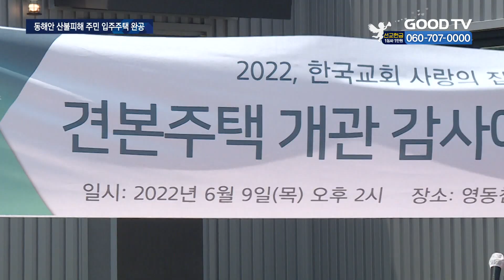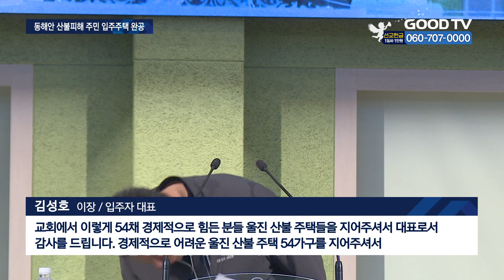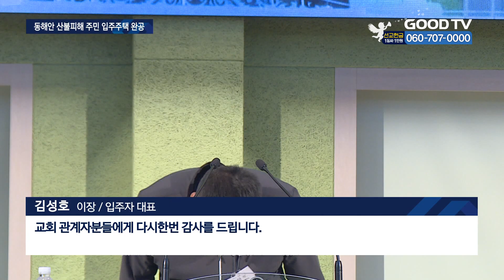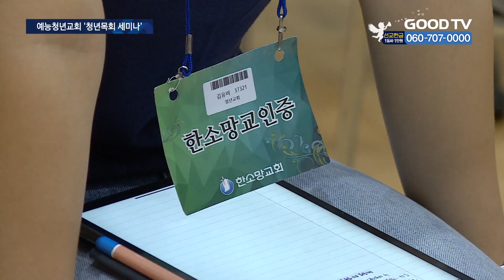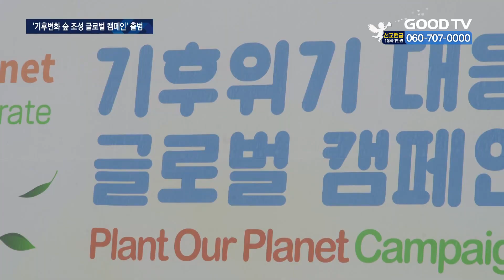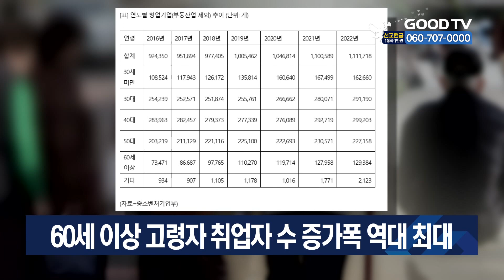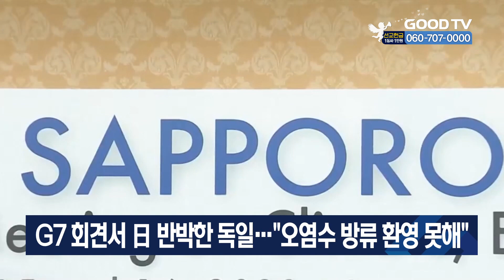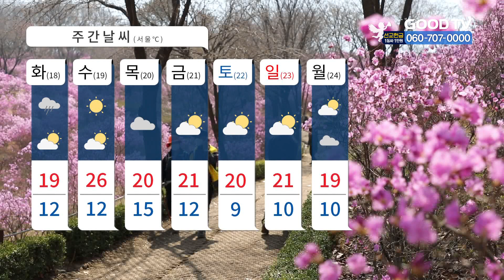[다시보기] 4/17 (월) 한교총, 울진 산불피해 주민 54가정에 새 주택 마련外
1. 지난해 산불피해 이후 한국교회총연합이 시작한 경북 울진 ‘사랑의 집짓기’가 1년여의 공사 끝에 입주자 54가정에 새 보금자리를 전달했습니다.
2. 모교회와의 완전한 재정분립을 통해 청년 중심 목회를 펼치고 있는 예능청년교회가  ‘제2회 청년목회 세미나’를 개최했습니다.
3. 산림청과 외교부, 유니세프, 한국숲사랑청소년단이 연대해 기후위기에 대한 관심을 촉구하는 ‘기후변화 숲 조성 글로벌 캠페인’을 출범했습니다.
4. 크리스천 화가 이호연 작가가 다양한 성경 속 이야기들을 담아낸 그림 전시회로 관람객들의 큰 호응을 얻고 있습니다.
5. 기독교대한감리회가 강릉시 산불 피해 복구를 위해 기금 1억 원을 전달했습니다.

* 방송시간
 GOODTV NEWS

● 본방 : 월 ~ 금요일 21:50
● 재방 : 화 ~ 금요일 06:50  /  토요일 06:00
● 삼방 : 화 ~ 금요일 12:00   /  토요일 14:00

* 시청방법

- IPTV: KT Genie TV 234번, SKB Btv 293번, LG U+ 273번
- 위성TV: KT 스카이라이프 186번
- 케이블: Btv 케이블 224번, LG헬로비전 289번, 딜라이브 303번,